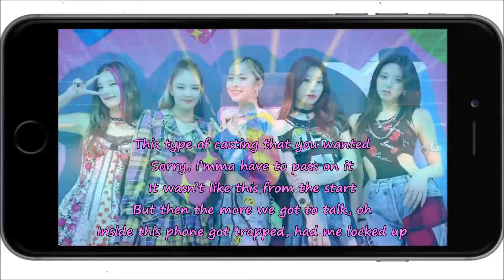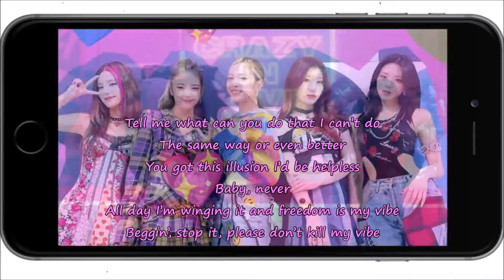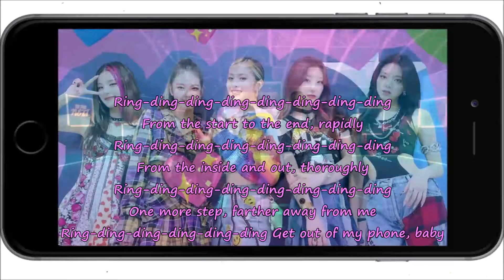Swipe ~ ITZY ~ Instrumental With Backing Vocals & lyrics